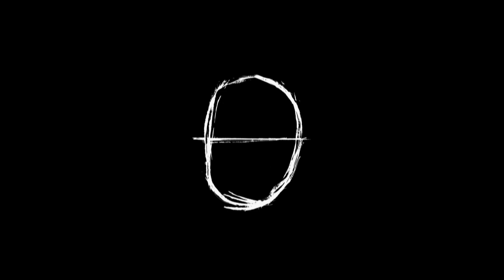Sometimes a Man - Shamir | Future Shorts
Twists and turns through Las Vegas in a music video for Shamir...

'Sometimes a Man'
Dir: Anthony Sylvester / US / 2014